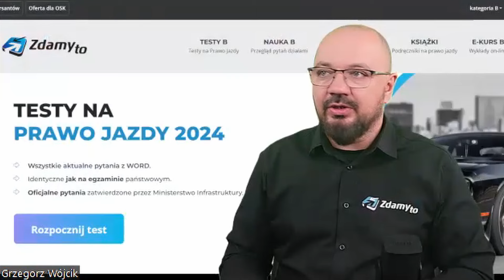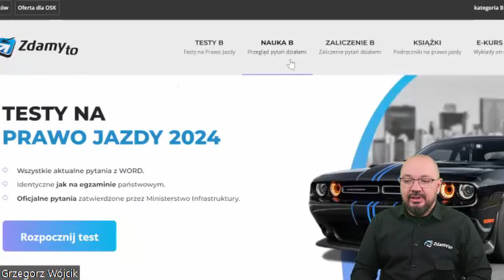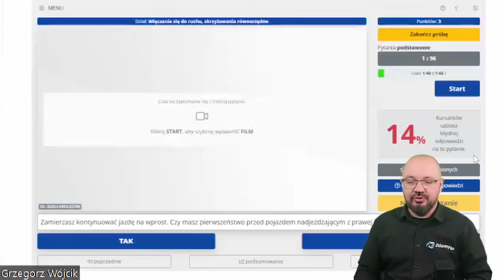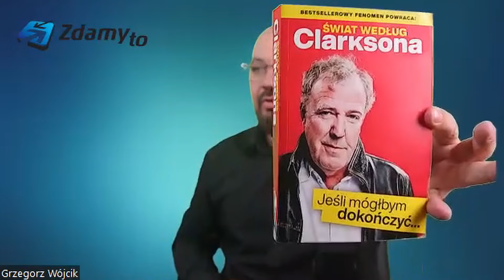Egzamin na prawo jazdy. Tego nigdy nie rób! Live z egzaminatorem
Tego podczas egzaminu na prawo jazdy nigdy nie rób! Posłuchaj kogoś, kto w swoim życiu przeprowadził ok 15 000 egzaminów na

Piotr Drużdż przeprowadził w swoim życiu ok 15 tysięcy egzaminów na prawojazdy 😯. Dziś w Jastrzębiu-Zdrój prowadzi Naukę Jazdy EXPERT

👉Wskazówki dla kursantów na prawo jazdy regularnie wrzucam również na TikTok

Kilka razy w tygodniu prowadzę zdalne lekcji z teorii dla kandydatów na prawo jazdy kat B.

W pakiecie Platynowym ZdamyTo otrzymasz:
🔹 dostęp do wszystkich lekcji LIVE ze mną (spotykamy się kilka razy w tygodniu),
🔹 aktualne testy na prawo jazdy ZdamyTo online i w aplikacji,
🔹 zestaw książek z wysyłką gratis na terenie Polski,
🔹 zestaw ebooków,
🔹 e-kurs.

Pobierz aplikacje Zdamyto!

🔹 zestaw ebooków,
🔹 e-kurs.

Pobierz aplikacje Zdamyto!